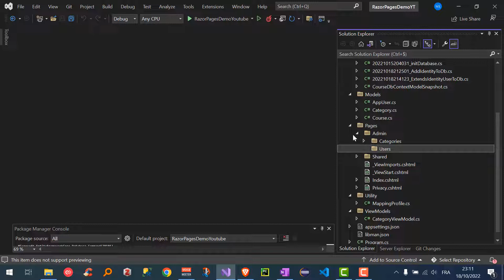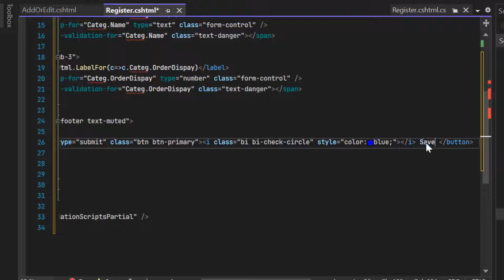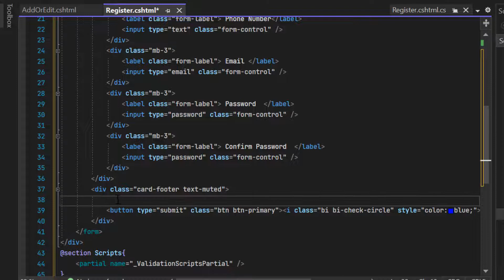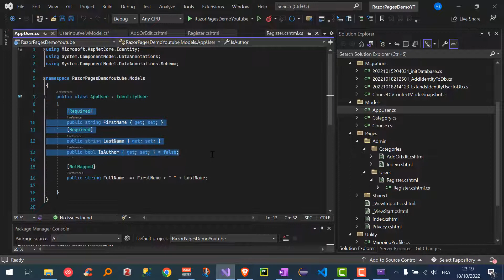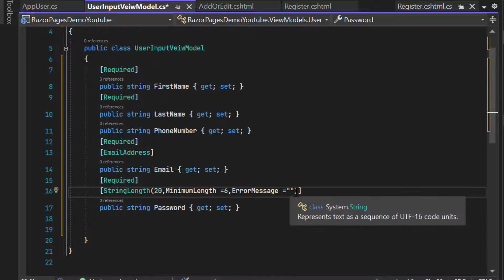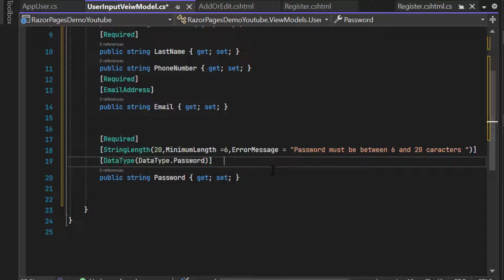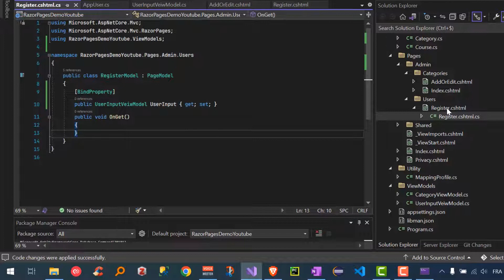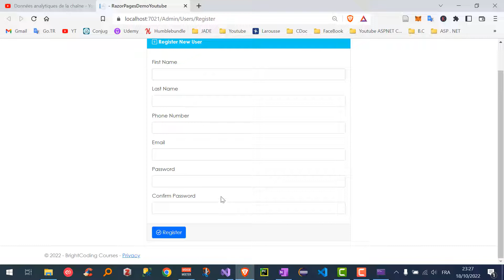011 - ASP NET CORE Razor Pages / ASP NET Core Identity Register Form